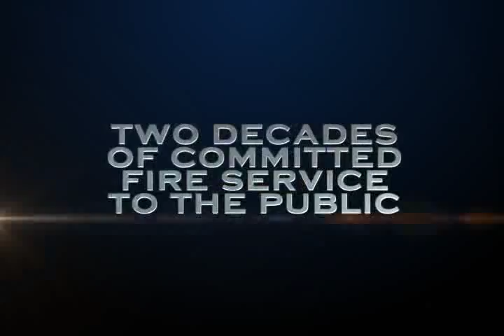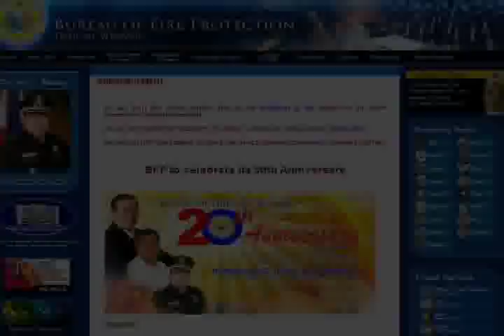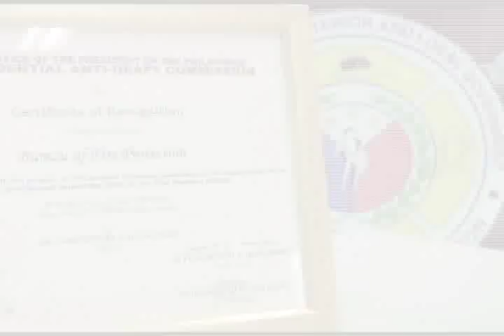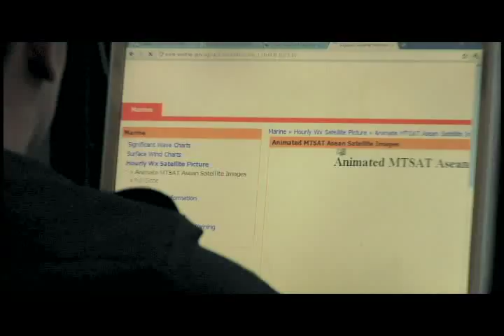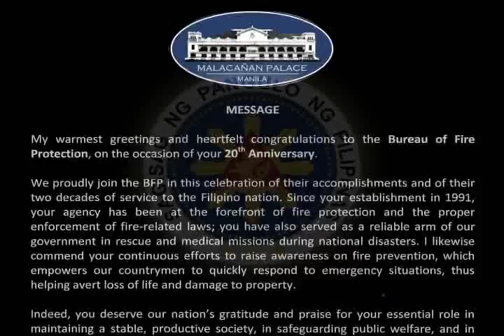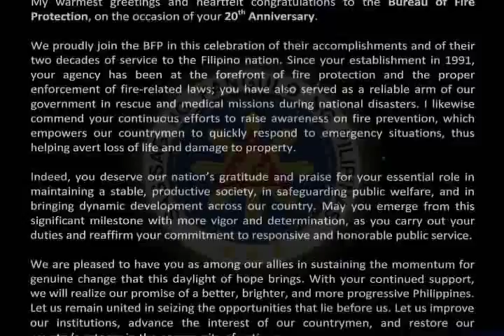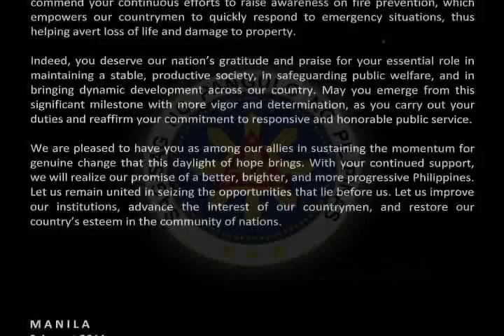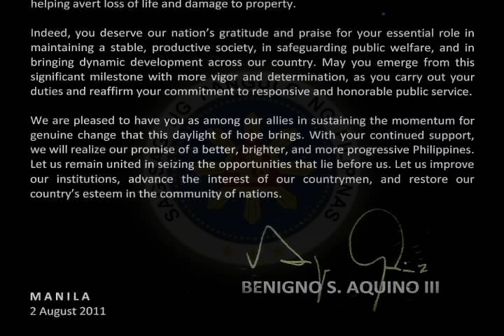Bureau of Fire Protection (BFP) AVP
Bureau of Fire Protection (BFP). 20th Year Anniversary AVP. Creative Directing and Post Production By Blowfish Media Works. You may also visit us